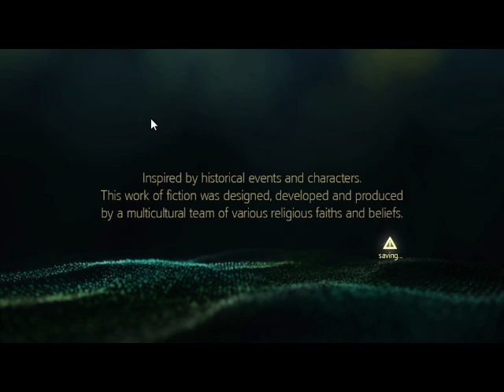NEM KELL TÖBBET HAJÓKAT TÁMADNI Assassin's Creed IV Black Flag 100% végigjátszás #37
Nem kell több hajót támadni, hogy valamit megszerezzek.